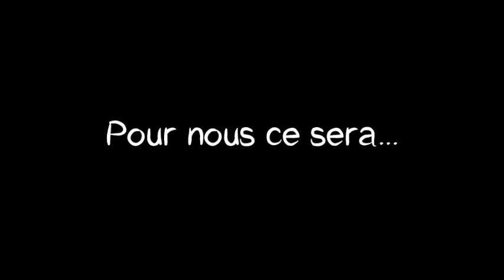Vamos a la playa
Vamos a la playa avec les poneys : jeux de ballon, trempage de pieds, lecture, goûter et farniente...